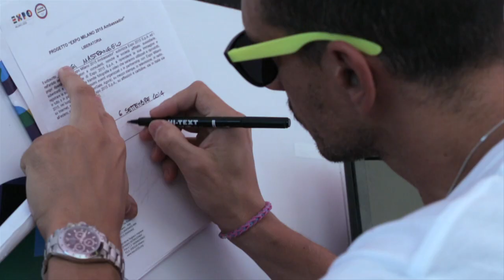Ambassador Expo Milano 2015 Luigi Mastrangelo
Expo Milano 2015 Ambassador: una rete internazionale di opinion leader pronti a veicolare i principi legati al Tema cardine dell'Esposizione Universale: Nutrire il Pianeta, Energia per la Vita. Un network che si arricchirà di nuovi volti giorno dopo giorno sino all'inizio dell'Evento.